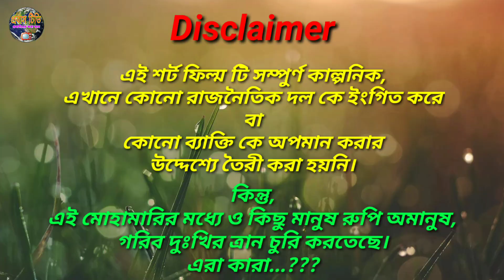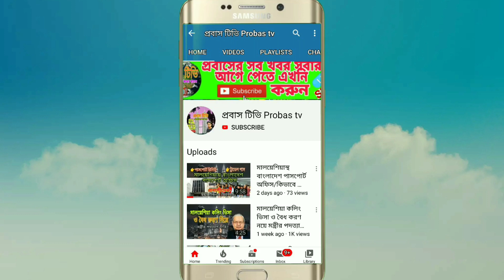নাটক চাউল চোর/দেখুন প্রধানমন্ত্রী থেকে মেম্বার পর্যন্ত কিভাবে সরকারি অনুদান চুরি হয়/Bangladesh/BD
নাটক চাউল চোর/দেখুন প্রধানমন্ত্রী থেকে মেম্বার পর্যন্ত কিভাবে সরকারি অনুদান চুরি হয়/Bangladesh/BD 24